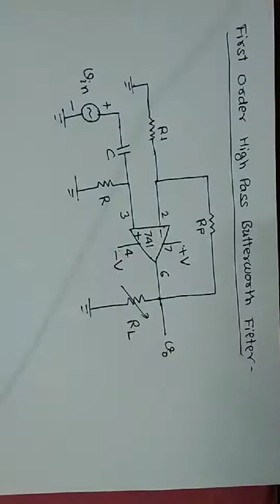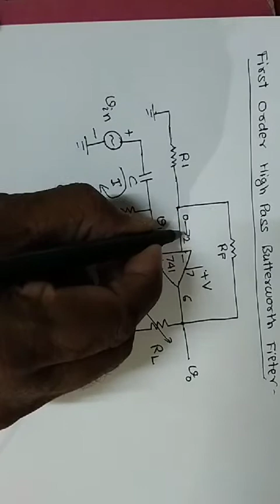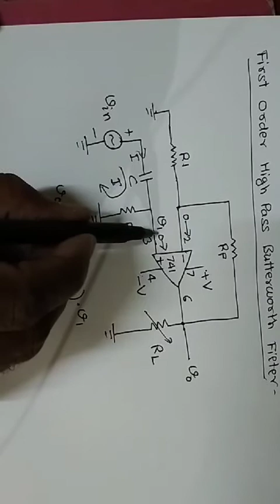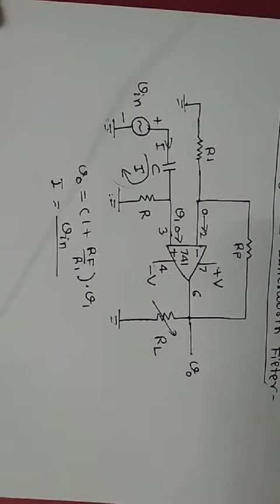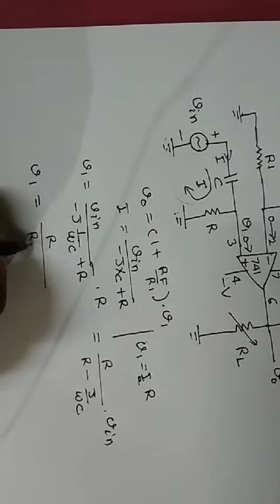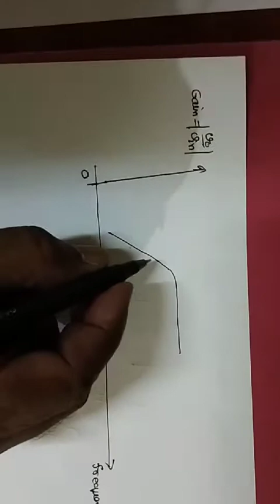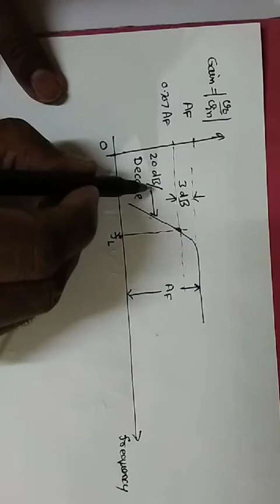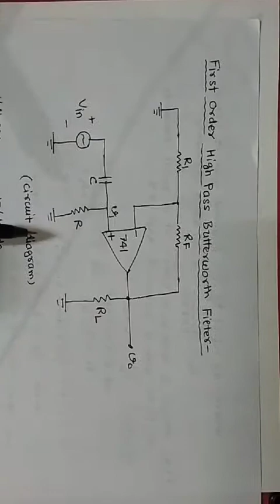L-31 AC (Design of HPF)